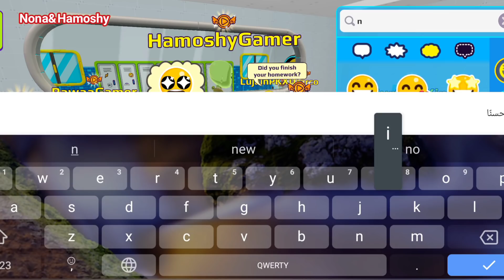اكبر تجمع لليوتيوبرز العرب فيPKXD 🤩 تحولنا لادمنز🥳شو عملنا من مقالب بالمدرسة وكيف تجمعنا لايفوتكم 😍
اكبر تجمع لليوتيوبرز العرب في pkxd
كل اليوتيوبرز العرب في عالم واحد pkxd

فيديو ناار 🔥 اسطوري لايفوتكم 🤩

احلى تجمع مع اليوتيوبرز  🤩🔥
ماركو
اسراء جيمر
هاجر جيمر
اباء جيمر
روعه جيمر
البطل سبيت
الاء جيمر
فاطمه جيمر
لوجين جيمر
ريانو جيمر
وانا وحموشي نونه وحموشي جيمر 🤞

تحديث اسبوع اللاعبين pkxd
تحديث اسبوع اللاعب pkxd
تحديث عيد ميلاد pkxd
ادمنز pkxd

Israe gamer
Hajar games
Marco
Rayyano gamer
Ibae gamer
Lujain gamer
Alae gamer
Rawaa Gamer
Fatima gamer
البطل سبيت